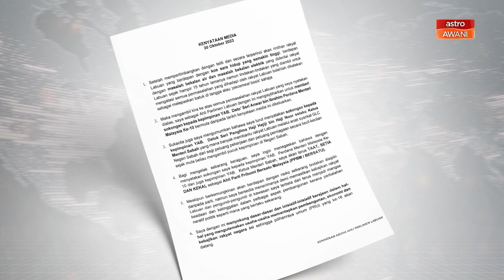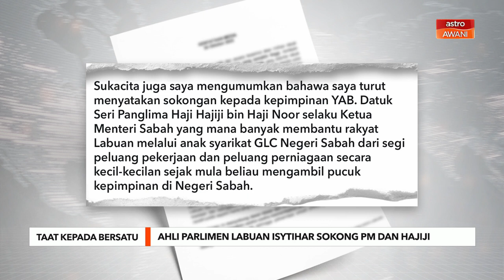Bersatu akan bincang isu MP Labuan dalam masa terdekat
Perkara itu dikongsikan bekas Ketua Penerangan Bersatu, Datuk Wan Saiful Wan Jan yang memaklumkan selepas perbincangan selesai, barulah keputusan akan diumumkan.